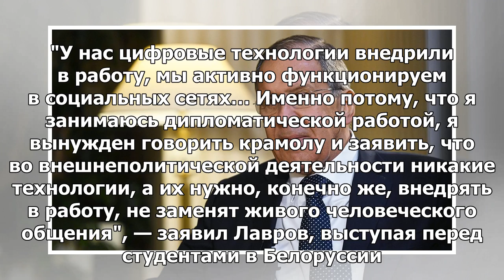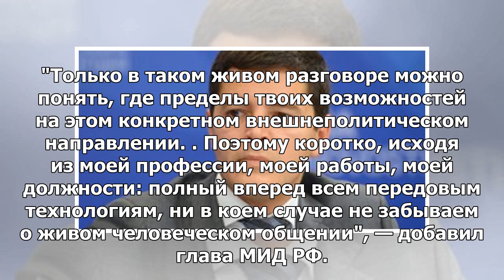Лавров уверен, что никакая технология не заменит живое общение в дипломатии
МИНСК, 29 мая — РИА Новости. Новые технологии никогда не заменят живого общения в международной дипл...